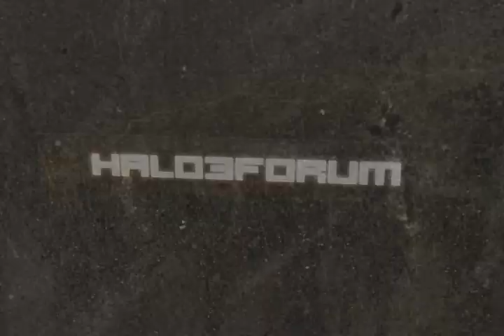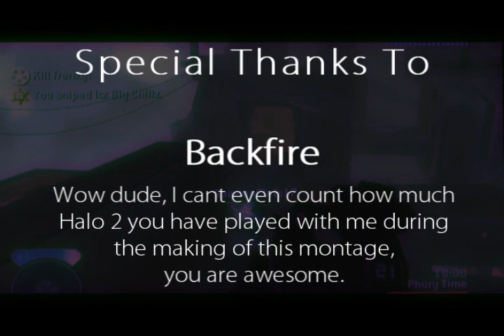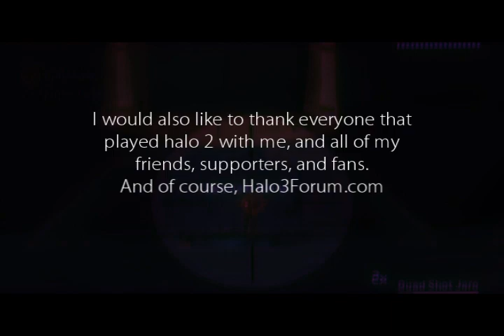Blast from the Past :: Progression - A Halo 2 Montage by Phurion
Date of Original Release: 4/04/2008

I've uploaded this video before, but I brutally murdered the original version by audio-swapping it (blame copyrights). Well, I deleted that copy a few days ago so here it is again with its original soundtrack. Anyways...

This is a Halo 2 montage from Phurion, put together by himself, entitled, "Progression," and it is simply ridiculous. The quality is great for SD, and the editing is classic Phurion editing, on point and effective. What this video is really about though is the gameplay. It's just packed full of huge multikills (lots of , clutch doubleshots at no shields, BXR's, crazy snipes, and sticks. Usually a montage only has 1 or 2 "Holy shit" clips, but this montage is just chocked to the brim with them, featuring a ridiculous killtrocity stick in a 4v4 at the end and a sick double kill quickscope after flying off of the map with a sword lunge. This is another one of those videos that amazes me even today, and I really hope you like it. Enjoy.